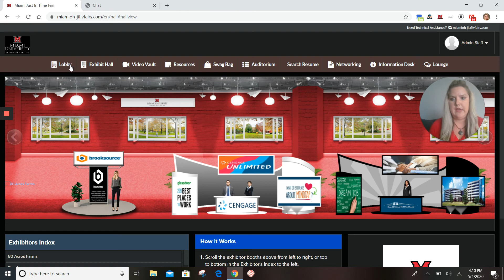vFairs Introduction Video